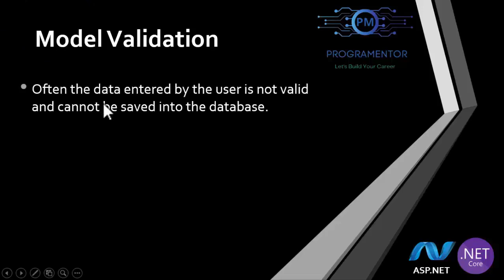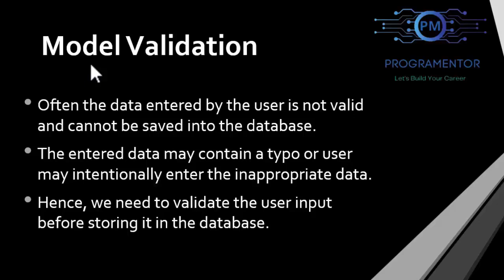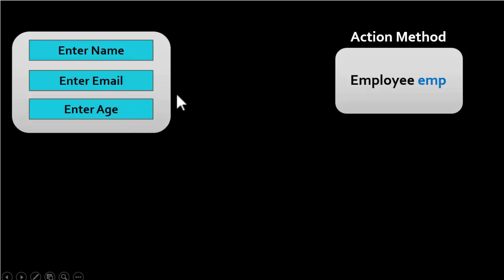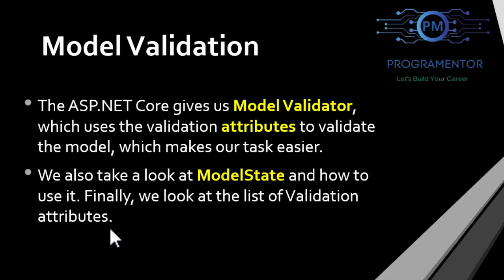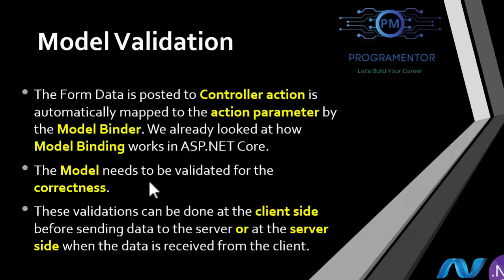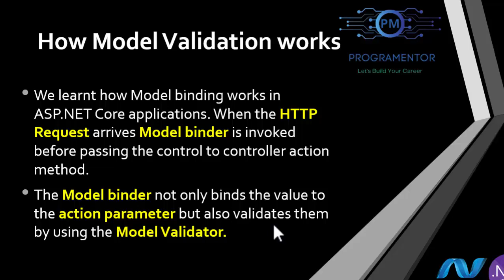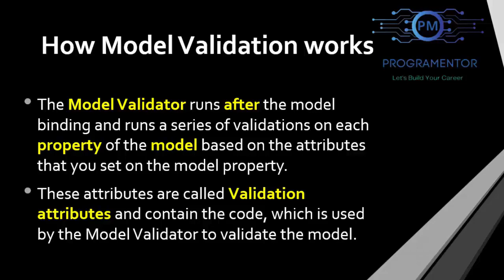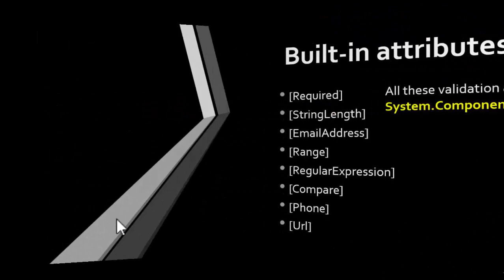32 | Model Validation In ASP.NET Core 6 | Data Annotations | Form Validation (Hindi/Urdu)